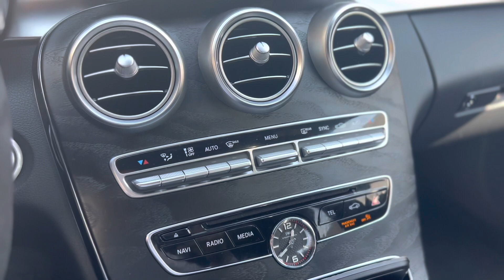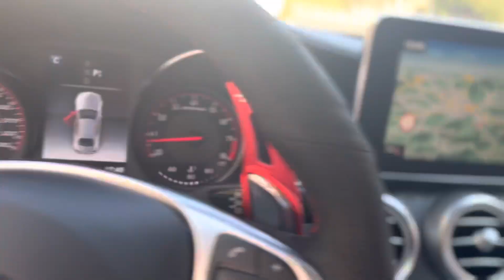Καταπληκτική φρεσκάδα!!! Oriakos bro